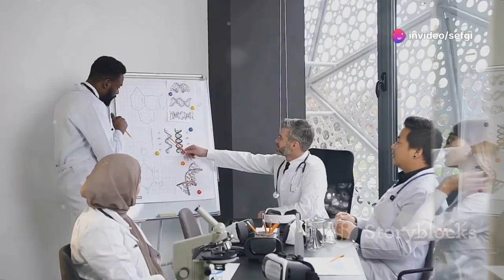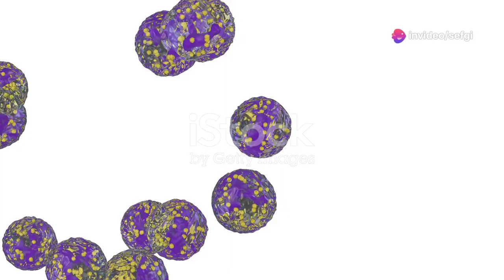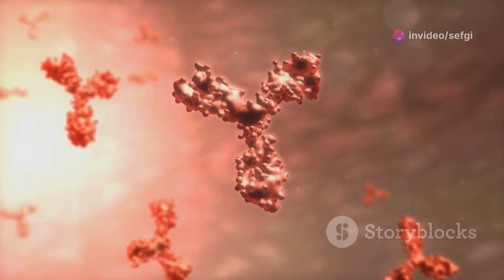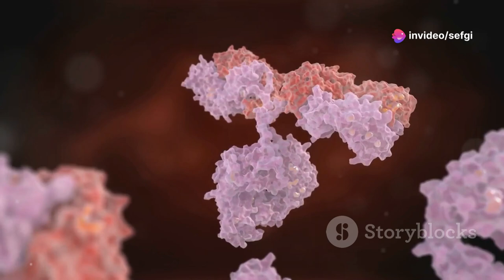You’re Immune to Every Disease—But How Is It Possible?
Imagine a world where children and the elderly live without the fear of illness. In this video, we delve into groundbreaking advancements in medicine and our understanding of the immune system that could lead to the eradication of diseases. We explore the ethical and existential questions surrounding the potential elimination of suffering and societal evolution. Learn about the role of innate and adaptive immunity, the evolution of disease prevention, and the promising future of personalized immunotherapy. Discover how the discovery of DNA's structure and the innovative CRISPR-Cas9 gene-editing tool are revolutionizing biological science. Join us as we envision a healthier, fear-free future.

00:00:00 Utopia Dawns
00:04:07 Understanding Our Immune System
00:07:00 Advancements in Immune Enhancement
00:10:04 Genetic Engineering and Immunity